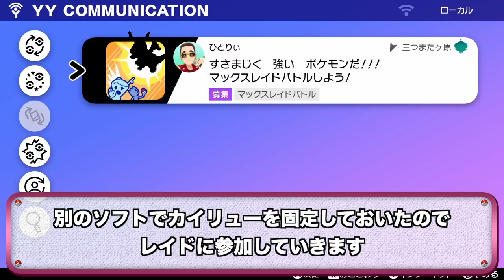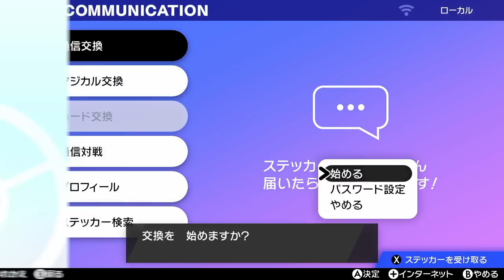【感動】ワタルのLv.47カイリューを再現してみたら懐かしすぎて号泣した…【冠の雪原/ポケモン剣盾有料DLC】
金銀のワタルは特に大好きです。

あの戦闘時のバァーッとマントを開いたデザインが、ゴルバットみたいでかっこいいですよね！

誰か共感してくれたら嬉しいです…。

▼ED曲提供
バーチャル○チンポッティ